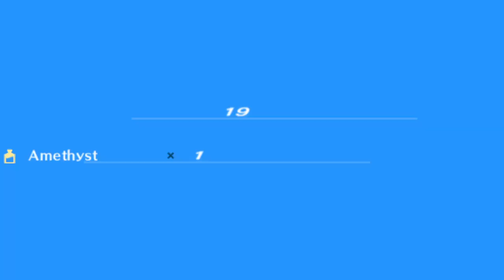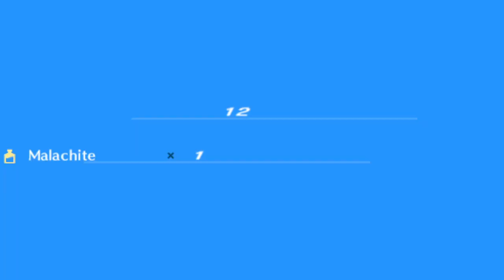Persona 3 Portable │ Part 21 Game Play │ Backlogged Games